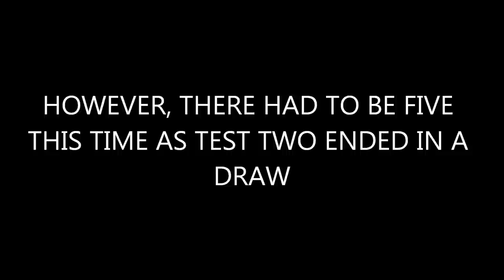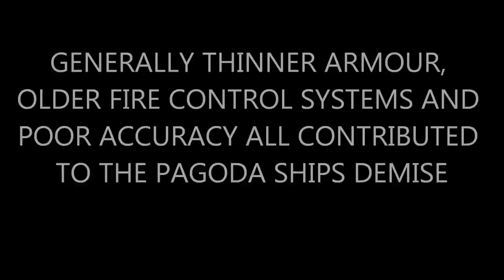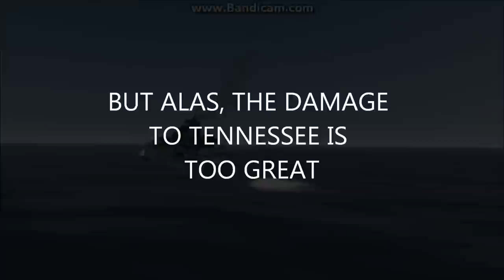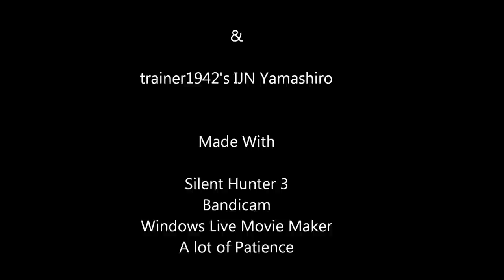Silent Hunter 3 Ship Battle: USS Tennessee Vs Yamashiro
The first SH3 battle of 2014. Today, Tennessee and Yamashiro go head to head.

This Video is NOT intended to be an accurate representation of how the real ships may have fought. Both ships were using Elite crews, therefore both had super-accurate fire. ID: xcflcvfiovykgbhoihbguiibh